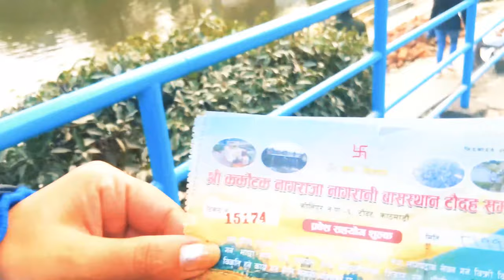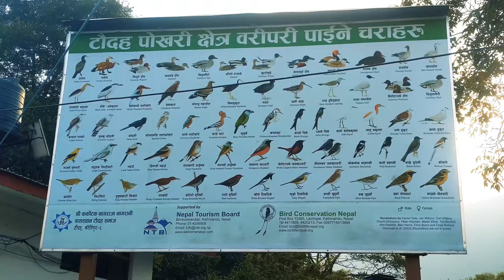Taudaha Lake in Kathmandu ||Lake of Snake|| Fish Feeding|| Bird Watching|| Full Information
Taudaha Lake is a small lake in the outskirts of Kathmandu, in Nepal. The name comes from a combination of Newari words 'Ta', meaning snake and 'Daha', which means lake.

The Taudaha Lake is believed to be a remnant pool of the huge lake that once existed where now the city of Kathmandu sits. According to mythology, a Buddhist mythical character Manjushree cut the hill in the valley's south, allowing the lake's water to drain off, thereby creating land that was duly occupied by people. Folklore suggests that that "cut" in the hill is the Chobar Gorge, a narrow passage from which the Bagmati River exits the Kathmandu Valley. After the water of the ancient lake drained away, a few small lakes and ponds were created beyond the hills. Taudaha is believed to be one of those ponds.

When the lake was drained, countless nagas, mythological creatures that were half human and half serpent, were left homeless. This made the Naga King Karkotak livid. In order to allay his wrath, the locals living near Taudaha built an underwater palace, studded with precious stones and riches beyond imagination. The Serpent King was pleased and ruled his serpent subjects in their underwater kingdom. The king also promised to protect the humans living around the lake, on the condition that the tranquility of his water abode never be disrupted. It is due to this that even today locals do not swim or fish in the lake.

Various species of birds have been recorded out of which many are residents, a few are summer migrants and rest are winter migrants. Black kite, Black drongo, Cattle egret, Oriental magpie robin, Common myna, Jungle crow, Rose-ringed parakeet, White-throated kingfisher and Red-vented bulbul are some of the resident birds. Barn swallow and Indian cuckoo are summer visitors. Winter migrants include the Great cormorant, ruddy shelduck, Northern shoveler, Mallard duck, Gadwall, Eurasian coot, Northern pintail and common teal.

There are many species of fishes in the lake. It is well known for large carps. Common carp, Silver carp, Grass carp, Bighead carp and colorful carps have been introduced in the lake. These non-native species have disrupt the ecosystem and are out-competing the native species. Native fish species include catfishes and snakeheads.

Mammals such as Golden jackal, Indian grey mongoose and several rodents are found around the lake.Checkered keelback and Oriental garden lizard are frequently sighted reptile species.